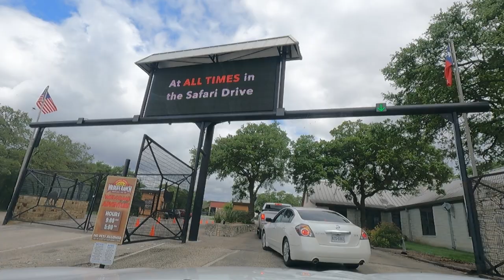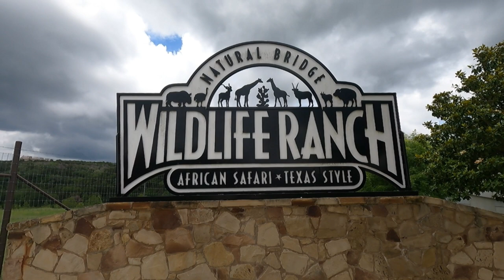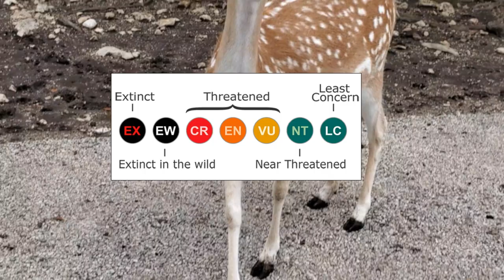Du Lịch Mỹ | San Antonio, Texas | Phần 1 | Vườn thú Safari có gì vui?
Cùng mình đi tham vườn thú Safari theo phong cách Texas gần thành phố San Antonio nha! Mình đã thăm vườn thú theo phong cách Pokemon, các bạn hãy cùng theo dõi để biết phong cách Pokemon là gì nghen!